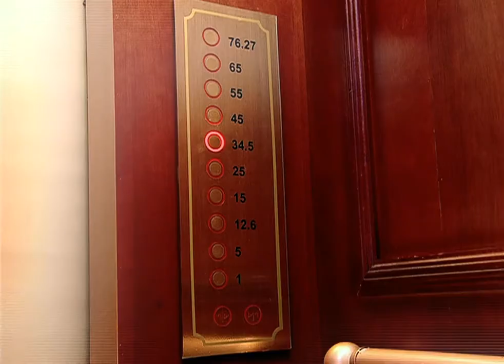¡Sorprendente revelación! ¿Esteban y Maricruz tendrán un bebé? | Capítulo 1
La tasa de fecundidad en Colombia ha disminuido dramáticamente, ¿qué impacto tendrá en la vida de Maricruz y Esteban? Descubre los detalles sobre su decisión de tener un bebé y cómo enfrentan los desafíos de la maternidad en medio de sus ocupadas vidas profesionales. Una noche especial en un lujoso hotel podría cambiar su futuro para siempre. ¡No te pierdas esta intrigante historia de amor y familia!

Marcia es una mujer que sueña con tener un hijo pero su esposo le es infiel y no puede cumplir lo que desea, así que le pide a su amiga Helena para que le ayude a encontrar el hombre ideal para este propósito.